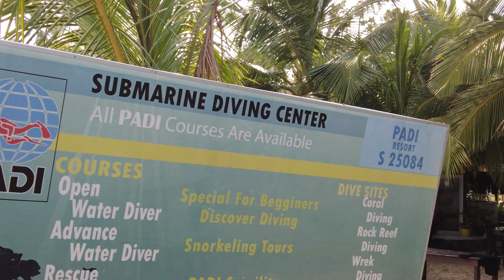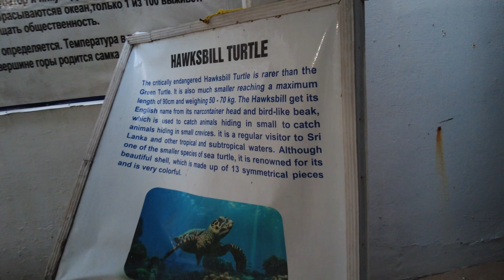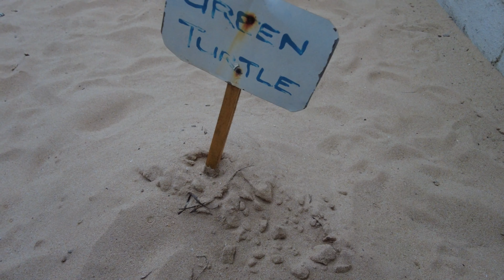Unawatuna Beach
Unawatuna is one of the biggest tourist destinations in Sri Lanka and is the most “famous” beach in the country. It is a lovely banana-shaped beach of golden sand and turquoise water, surrounded by green palm trees! It was the first beach we visited in Sri Lanka